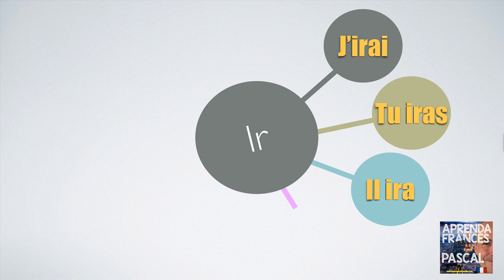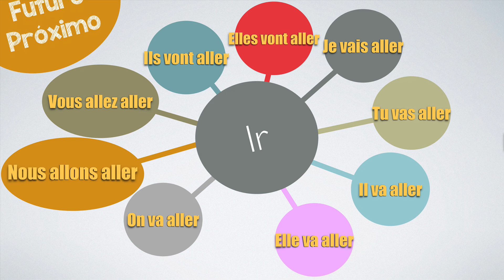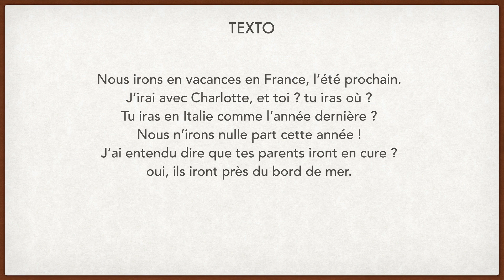Verbo aller futuro frances - ir en Francés -verbo conjugado en francés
El verbo aller es irregular, su forma del futuro es diferente de su infinitivo pero parece mucho al español. Es interesante aprender las contracciones que se pueden hacer y mejorar su pronunciación para hablar como un Francés, por eso el ejercicio en la parte final.
Aprender Frances con Pascal es fácil